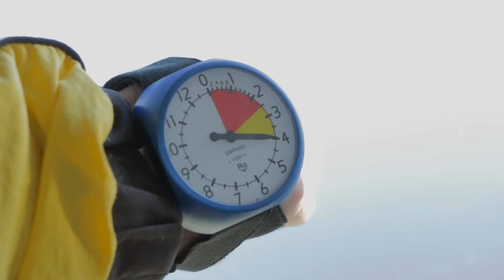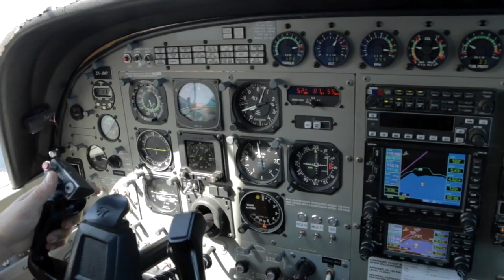MANUELA - 030217 - MANUELA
MANUELA - Taupo Tandem Skydiving Handy Cam - MANUELA